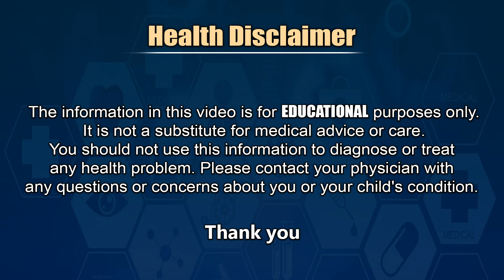ఈ వ్యాధితో జాగ్రత్త, ముఖ్యంగా ఎలాంటి వారికి ఎక్కువగా వస్తుందంటే - Pneumonia Causes, Symptoms || THF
Pulmonologist Dr Harsha Vardhan About What is Pneumonia. Causes Of Pneumonia and Pneumonia Symptoms and Pneumonia Treatment Explained in Telugu.